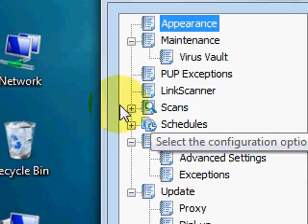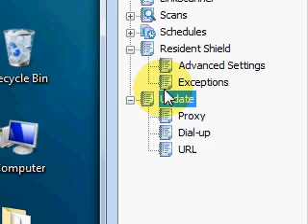Disable updates in AVG Free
This is a tutorial on how to disable all updates on AVG Free. I'm using version 8.0, but I think that all other versions are the same with this.